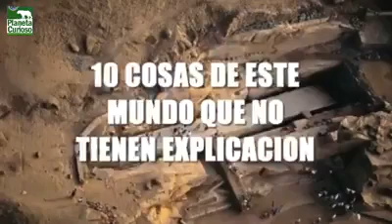10 cosas de este mundo que no tienen explicación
Bienvenidos a lo desconocido